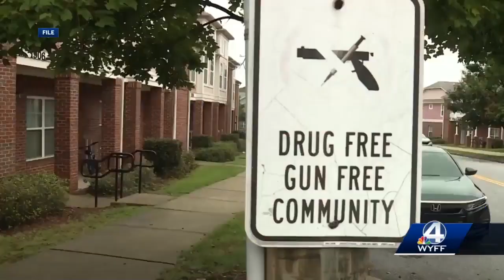Former Upstate chief and captains write book of law enforcement journey